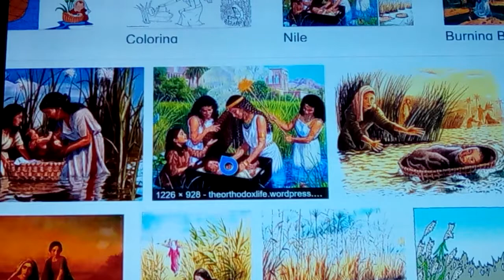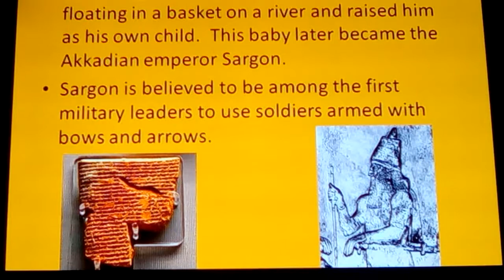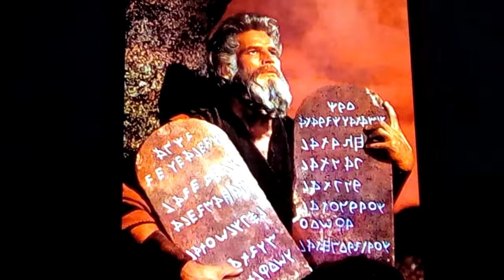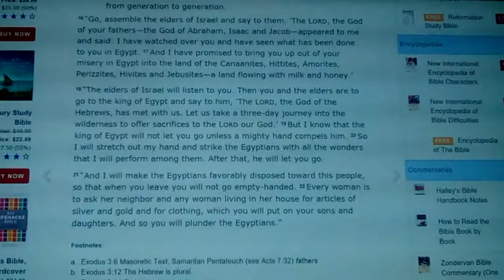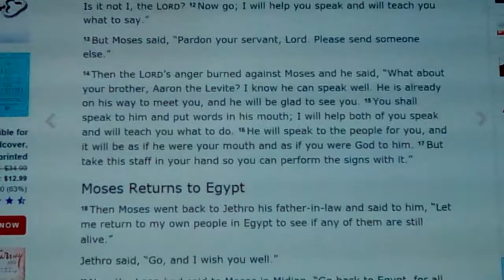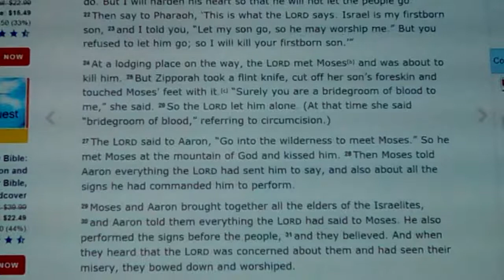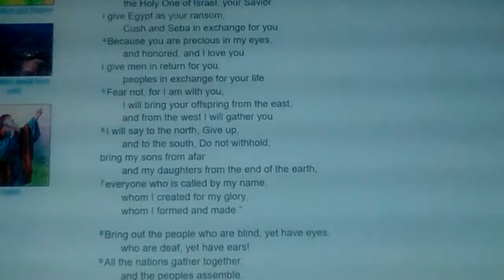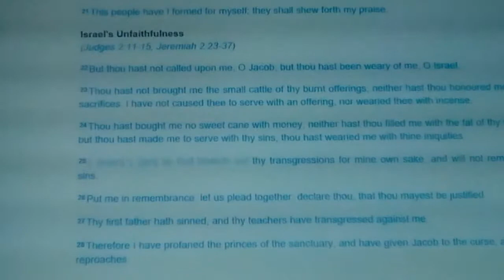YahWeh: God of Hebrews- PART 2 Moses €xodus comparison of Moses and Sargon the Great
this is PART 2 of the SERIES (if you havent seen part 1 yet please do 1st) part 2 of Exodus- here we look at his humble cast out in a reed basket beginings and see where (800 yrs earlier)he took the great story from. Being a fugitive Murderer for killing an Egyptian guard, he lived with Jethro his father in law- until an ANG-EL spoke to him from a burning bush and called himself god... Moses being slow talking or a speech impediment refuses god( who doesnt fix him...)and instead they look to Aaron to speak to Pharoah, and he will say that Moses IS GOD... and then plague them to death, instead of showing up himself to rebuke Pharoah and walk them out ( a story that has NO corroboration in history- not even the Egyptians) he repeatedly threatens his people he just aquired... and makes them sacrifice thier children, and cause genocide, famine pestilence and disease, casts firey serpents to kill off the whiners, makes them stare at a snake to cure it... all because a ribgrew into a woman and ate from a majic tree- because the talking snake told her to... MIC DROP.